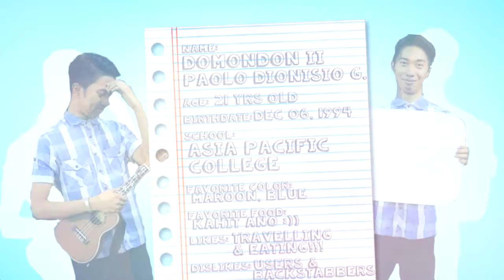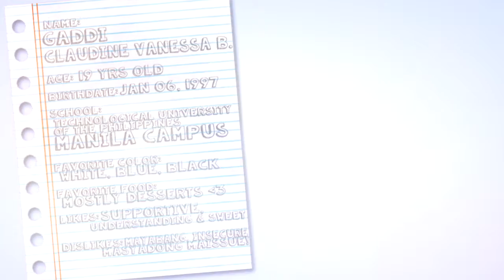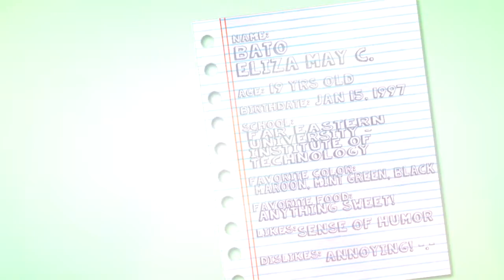IECEP MSC 2016-2017: Executive Officers